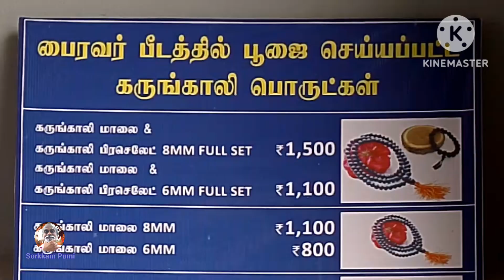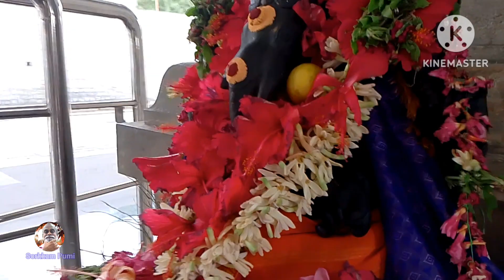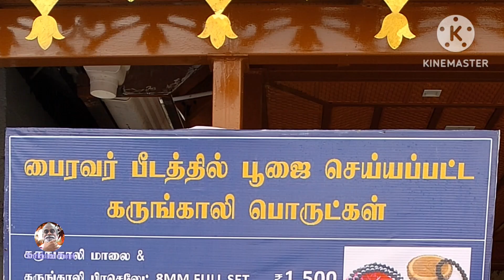இமாலயமலையில் யோகிகள் தவம், பூஜைகள் செய்த ஸ்வர்ண லிங்கம் தென்னக காசி பைரவர் திருக்கோயில்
உலக சாதனை பெற்ற தென்னக காசி பைரவர் திருக்கோயில். தென்னக காசி பைரவர் திருக்கோயிலில் பிரதிஷ்டை செய்யப்பட்டுள்ள ஸ்வர்ண லிங்கம் ஆனது, வடக்கு இமாலயமலை பகுதியில் தவம், பூஜைகள் செய்யப்பட்டு ஸ்ரீ விஜய் சுவாமிஜி அவர்களுக்கு அளிக்கப்பட்டது என அறிக்கைகள் உள்ளன. எண்ணிய எண்ணங்கள் எல்லாம் ஈடேறும், சர்வமும் கைகூடும் பிரச்சனைகள் விடுப்படுமாம். அற்புத சக்திகள் நிறைந்த ஸ்வர்ண லிங்கத்திற்கு பக்தர்களும் அபிஷேகம் செய்யலாம் சகல நன்மைகளையும் அருளும் சுக்கிரன் பகவான் ஆதிக்கம் உள்ளபடியால், இங்கு அமைந்துள்ள ஸ்வர்ண லிங்கத்தை 24 முறை தொட்டு வணங்கினால் சகல ஐஸ்வர்யங்களும் உண்டாக்கும். சுத்தமான பசு நெய் கோவிலிலேயே அபிஷேகம் செய்யும் பக்தர்களும் வழங்கப்படும். மேலும் விவரங்களுக்கு கோவில் நிர்வாகமிடம் அணுகவும்.